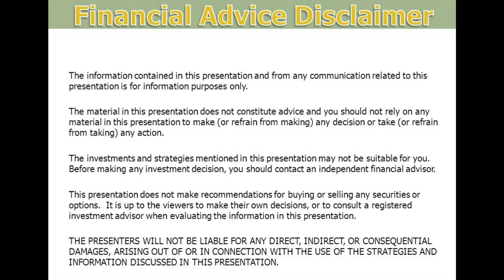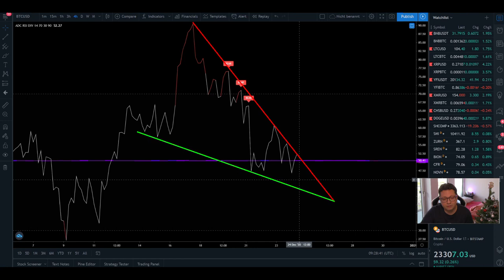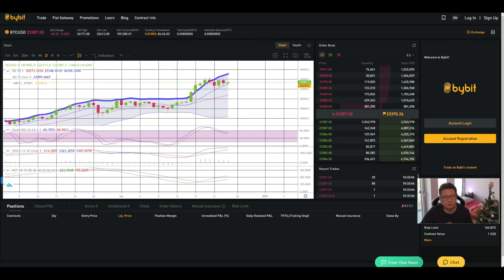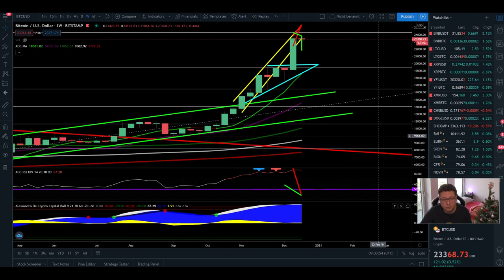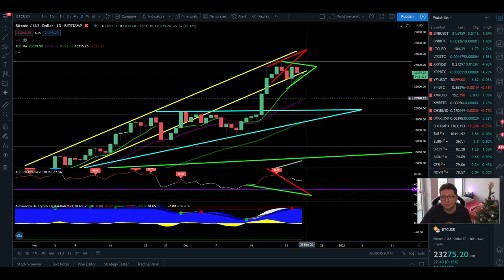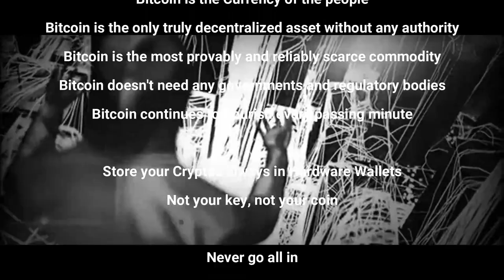BITCOIN READY FOR A 20K TEST ¦ HAPPY CHRISTMAS HOLIDAYS ¦ BITCOIN Technical Analysis 24,12,2020 ₿